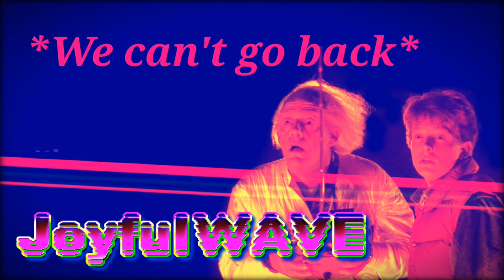JoyfulWAVE - We can't go back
I'm always looking for Singers. Just drop a comment.